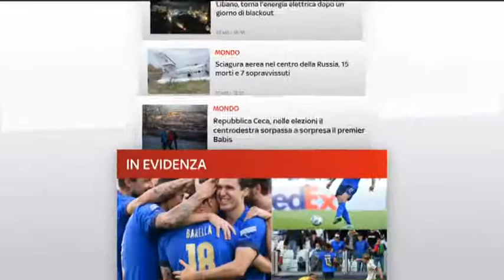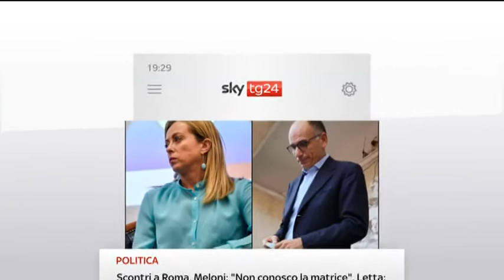Fabio Fortuna a Sky Tg 24 del 10 10 2021 ore 19 30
Il Prof. Fabio Fortuna ospite del TG di SKY TG24 - canale 50 DIGITALE TERRESTRE e 100 SKY - per un approfondimento legato a tematiche d’attualità con FRANCESCA BARAGHINI parla di